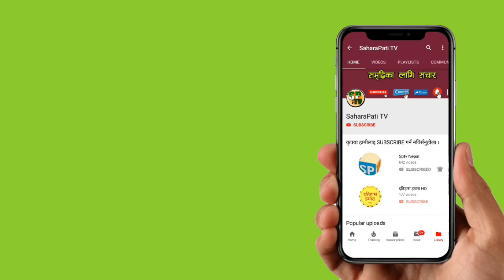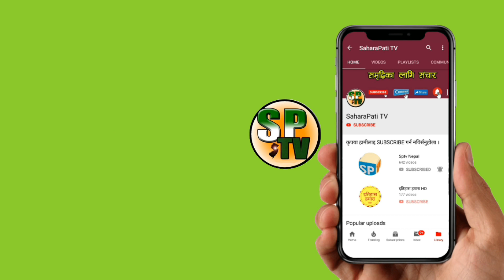Shaligara Pudashaini को आत्माहत्या र Rabi Lamichane को कनेक्सको बास्तविकता, BBCNews